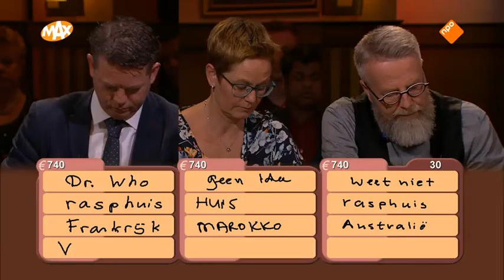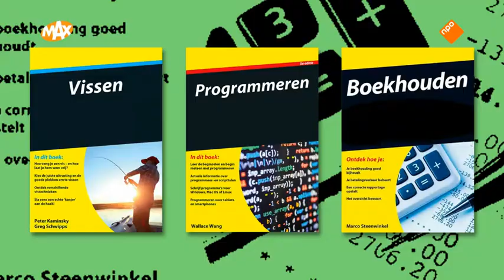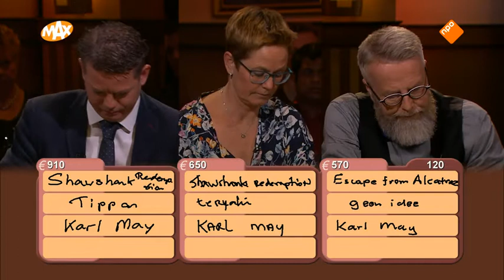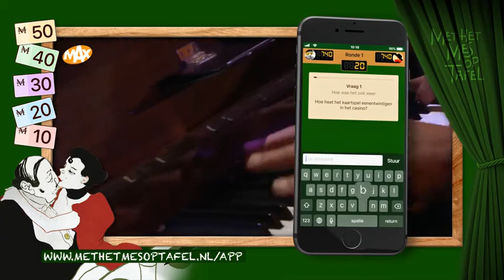Dion Kerkhoven in Mes het mes op tafel 1